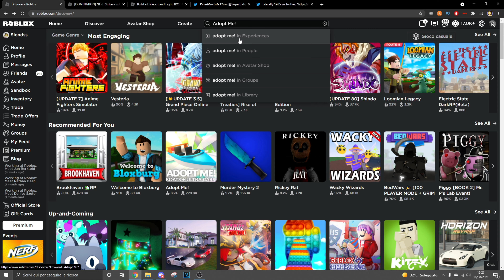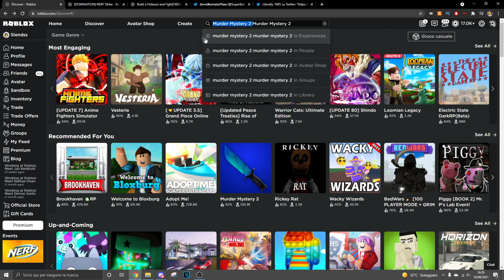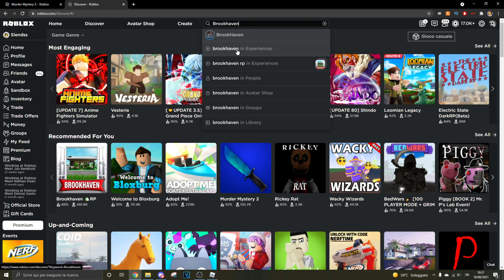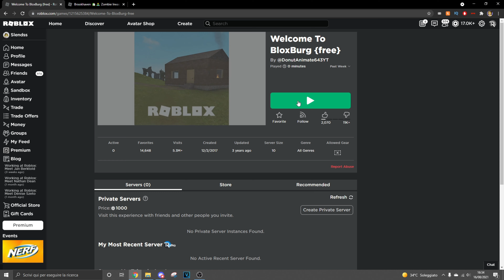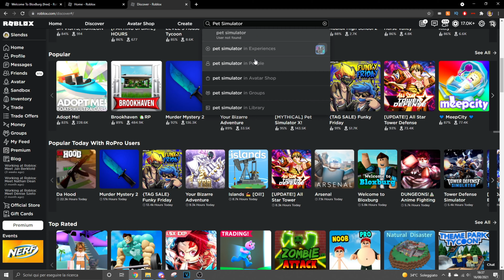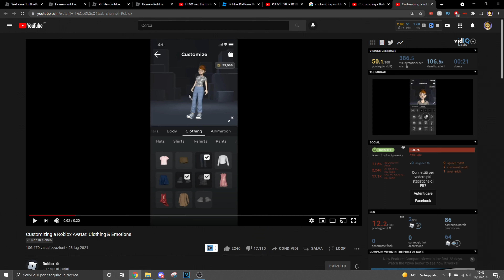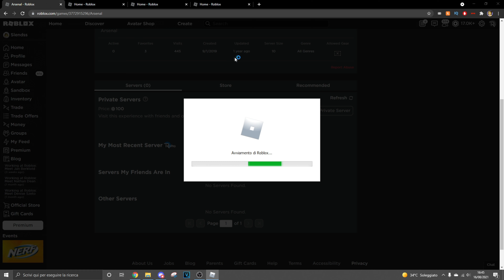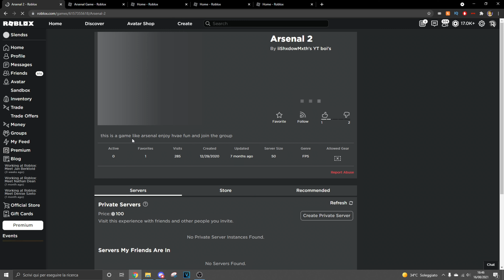Versioni COPIATE dei giochi PIÚ FAMOSI di ROBLOX